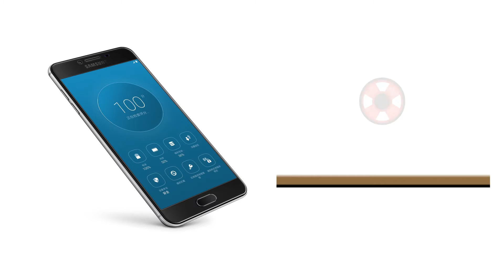Samsung Galaxy C9 | Smartphone Review and Specifications | Hands On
Welcome to the official Gadget Show YouTube channel.bringing you the latest tech news, tests and reviews.this channel providing the very best in science and technology all around world..including latest game device interviews,mobile technology,android games.in this channel...watching this Channel and Subscribe us and join the wonderful movement.

NETWORK Technology
Multitouch Yes
CAMERA Primary 16 MP, f/1.9, phase detection autofocus, dual-LED (dual tone) flash
Video 1080p@30fps
3.5mm jack Yes
GPS Yes, with A-GPS, GLONASS/ BDS (region dependent)
NFC Yes
FEATURES Sensors Fingerprint (front-mounted), accelerometer, proximity, compass
Messaging SMS(threaded view), MMS, Email, Push Mail, IM
Browser HTML5
Java No
  - Fast battery charging
- ANT+ support
- MP4/WMV/H.264 player
- MP3/WAV/WMA/eAAC+/FLAC player
- Photo/video editor
- Document viewer
BATTERY   Non-removable 4000 mAh battery
MISC Colors Gold, Pink Gold, Black